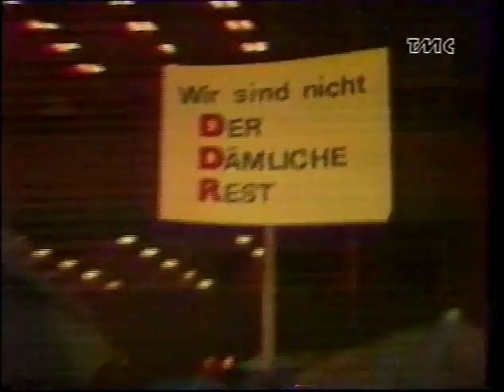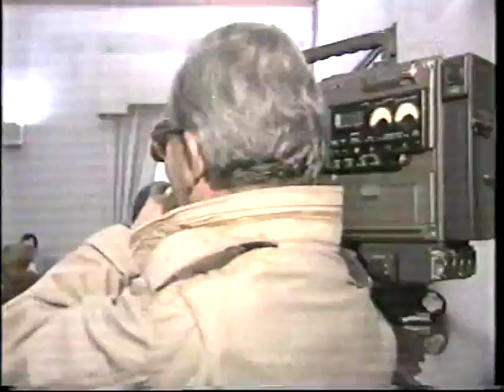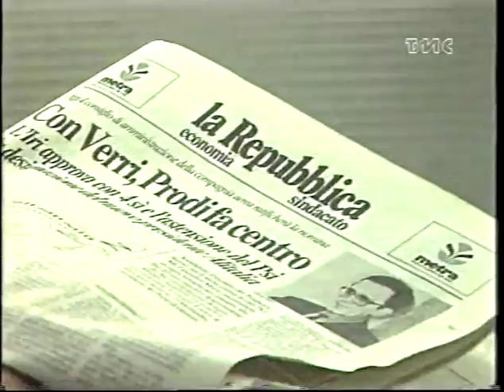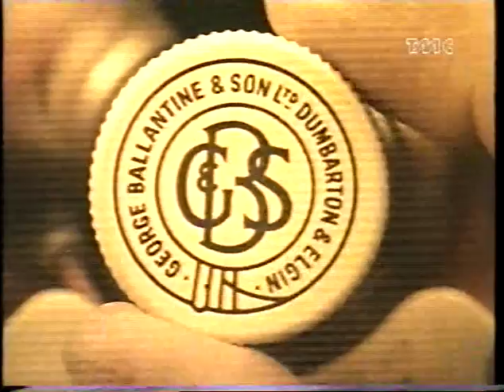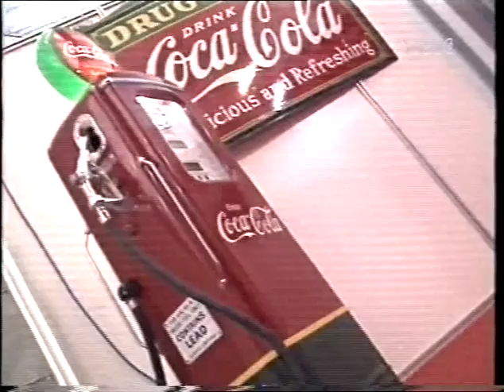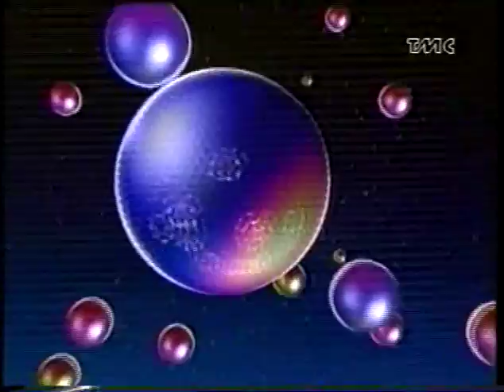TMC NEWS + TMC SPORT